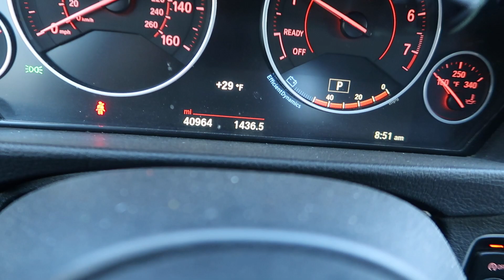VLOGMAS DAY 1 ! (House tour preview)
Welcome to day ONE of VLOGMAS !